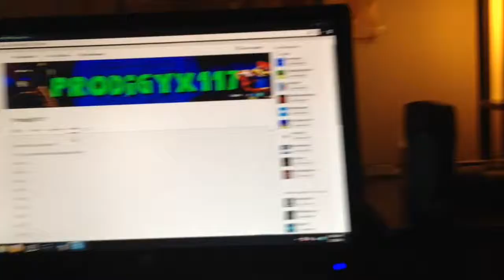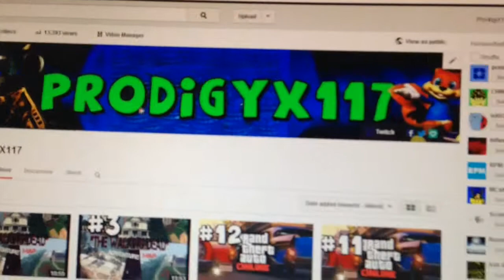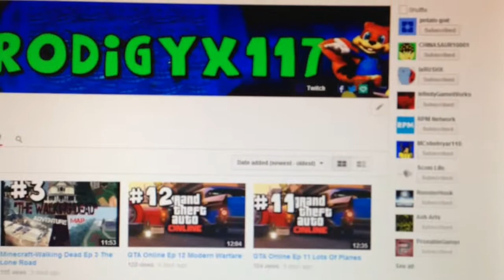My Christmas Adventure